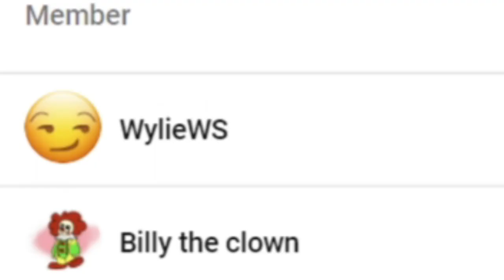WHOA, WHOA, WHOA!!!|| SML YTP: Jeffy and Junior’s Summer Vacation! Reaction!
Channel Members:
~WylieWS
~Billy the clown
~QTGamer7842

-SMG001, 2021